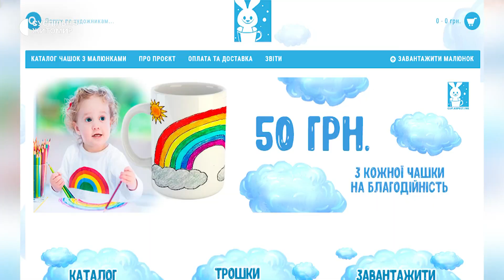Дитячі малюнки на чашках – у Житомирі стартувала благодійна ініціатива «Чашка перемоги»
Житомирянин Андрій Оржехівський започаткував благодійну ініціативу «Чашка перемоги», в рамках якої можна придбати чашки з дитячими малюнками, одночасно допомагаючи ЗСУ.